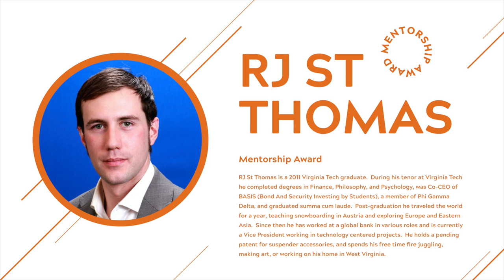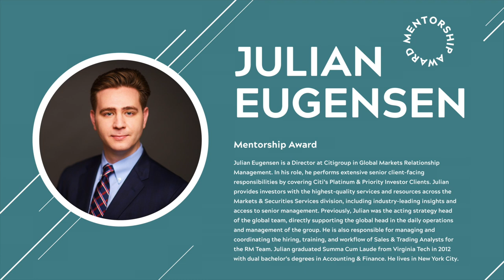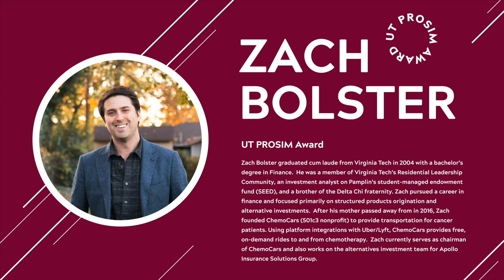Pamplin Alumni Awards 2020 - Full Version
Although this year Virginia Tech Pamplin's Alumni Awards might look a little different we are very excited to announce our amazing Alumni winners!